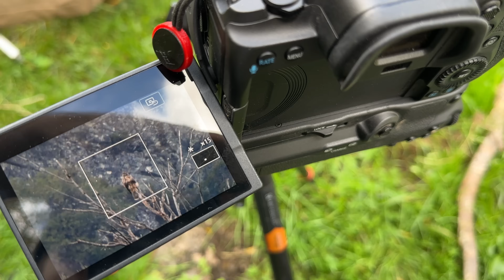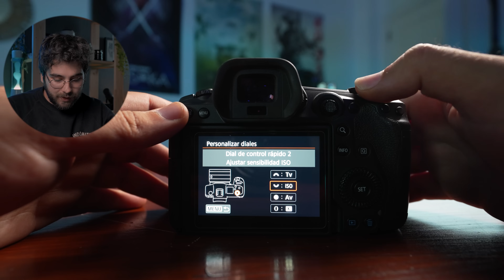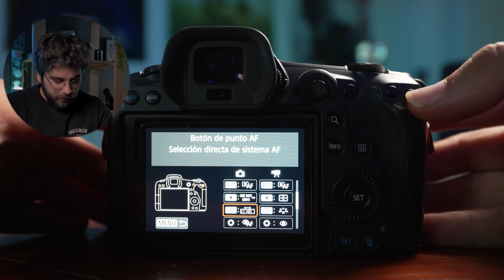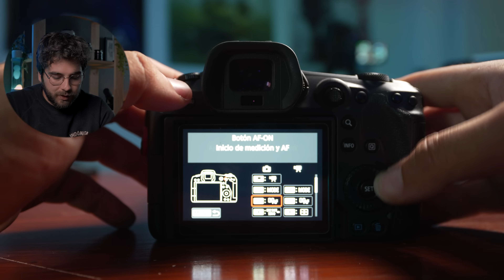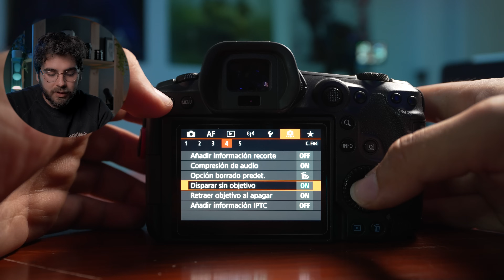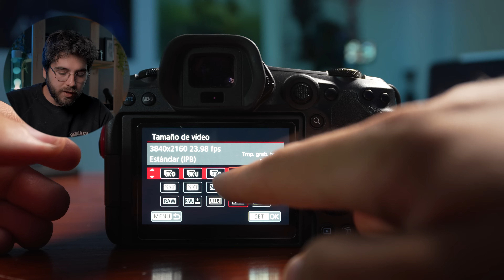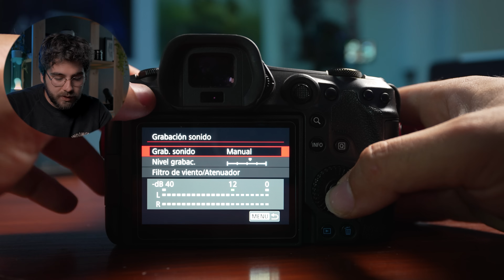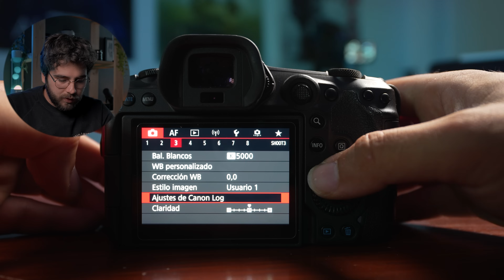MI CONFIGURACIÓN para CÁMARAS CANON (Imprescindible)